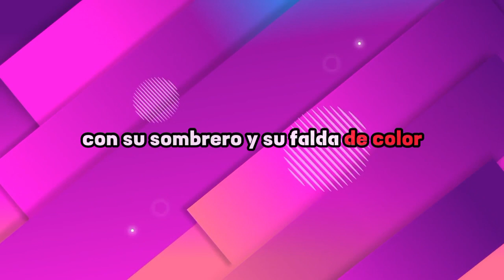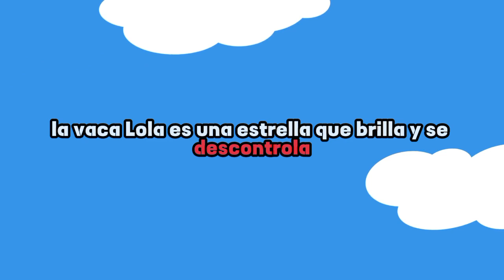AI created La Vaca Lola song (ft. OpenAI Jukebox 2)